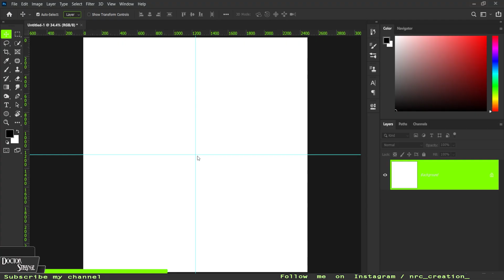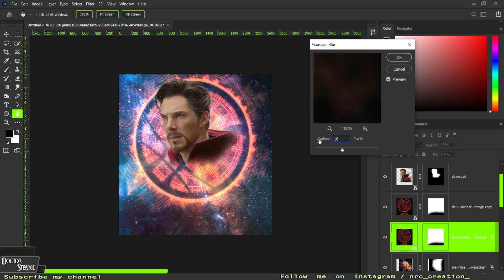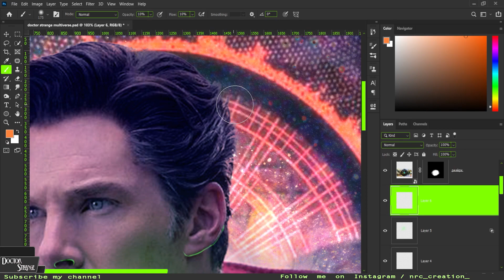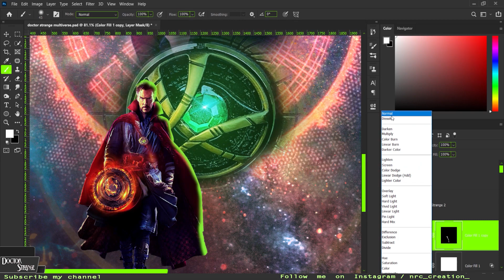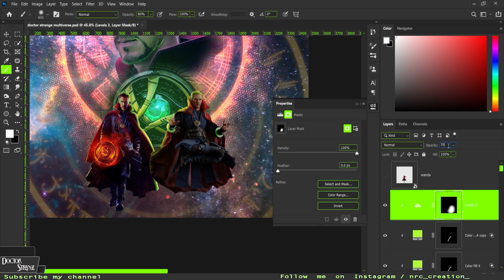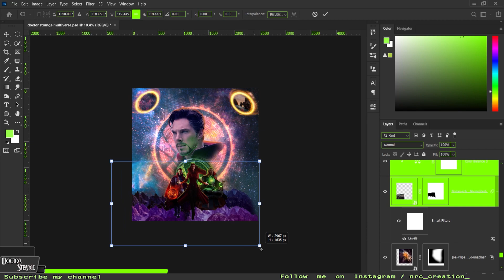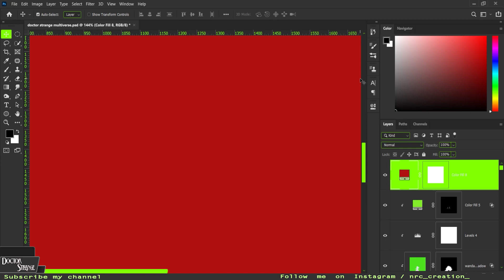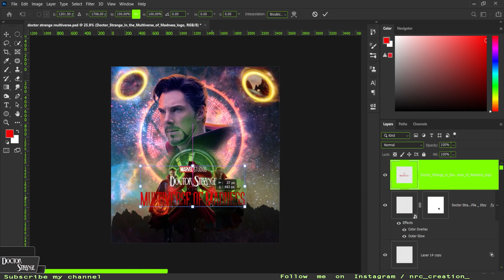How I Make Doctor Strange | Poster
As You All Know About "Docter Strange Multiverese Of Madness".
The Trailor Is Amazing. And Today I Will Making A Doctor Strange
Made With
Stock From

Chapter
Intro : (00:00)
Editing : (0:11)
Result : (17:55)